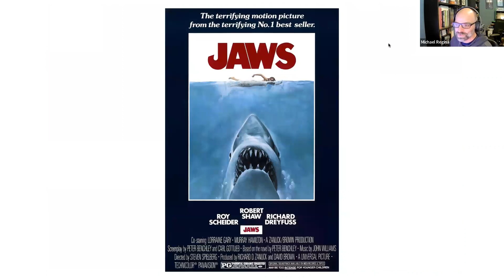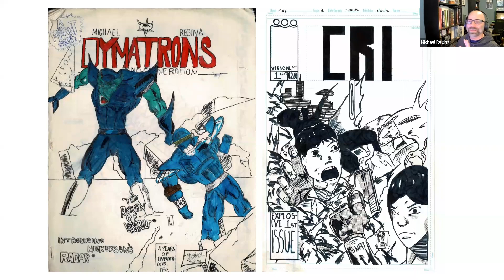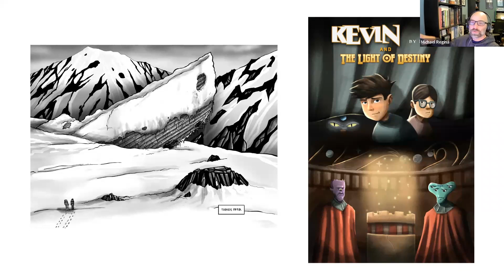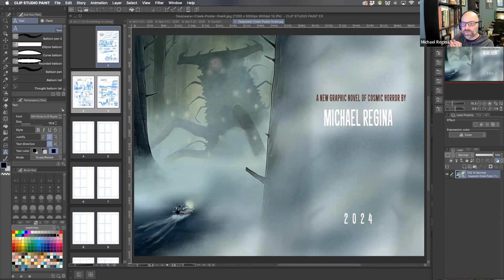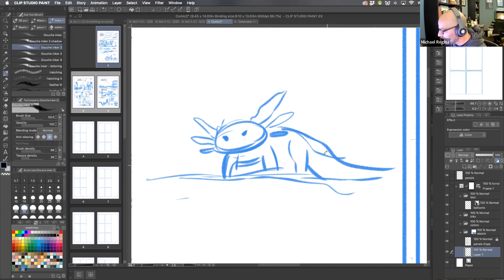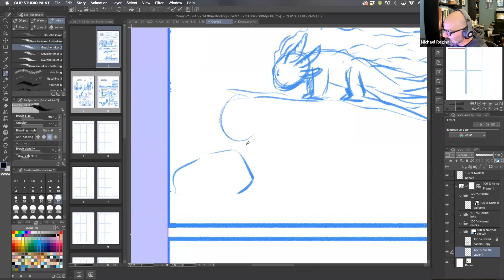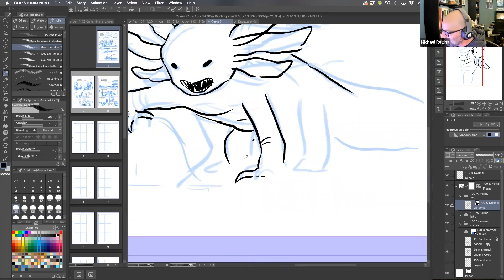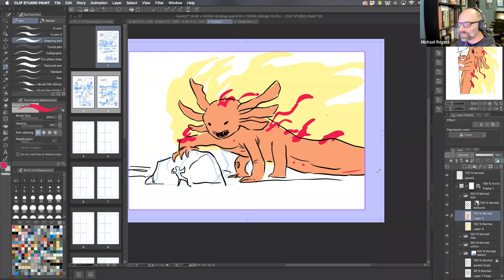On the Same Page with Michael Regina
Get On the Same Page with award-winning, nationally recognized, and published creators to explore the variety of processes, inspirations, and backgrounds found within the world of writing and illustrating.